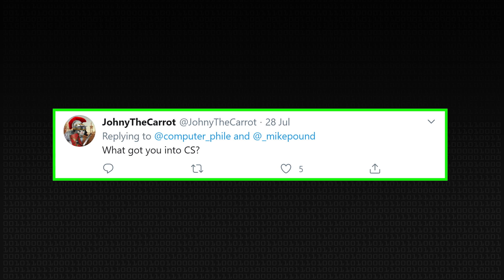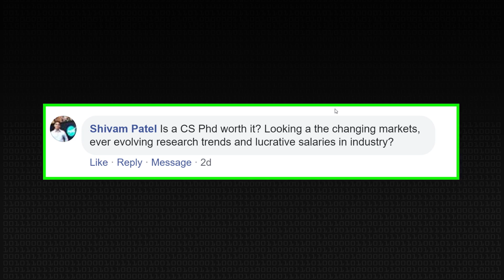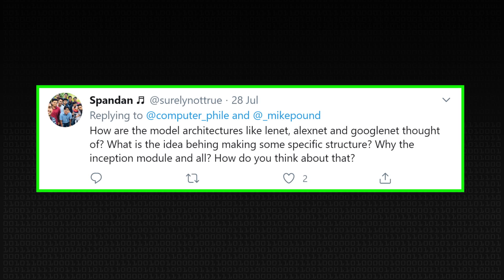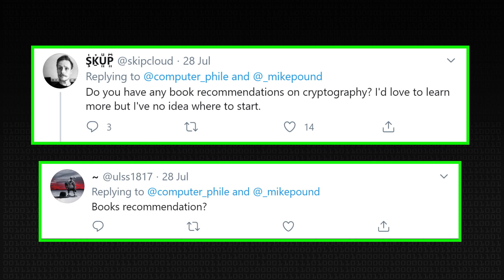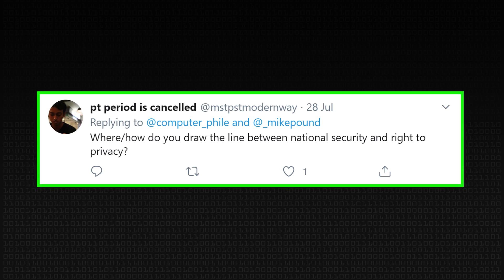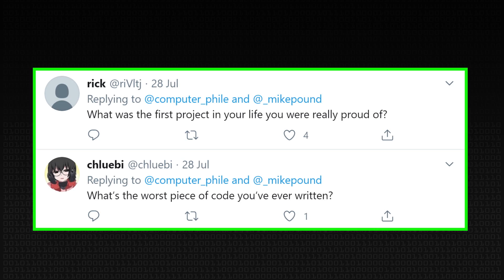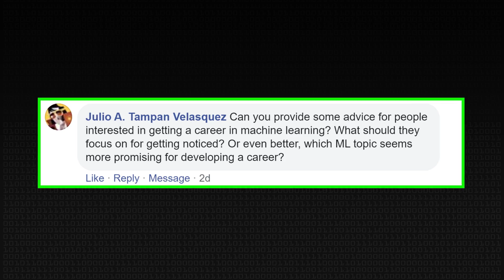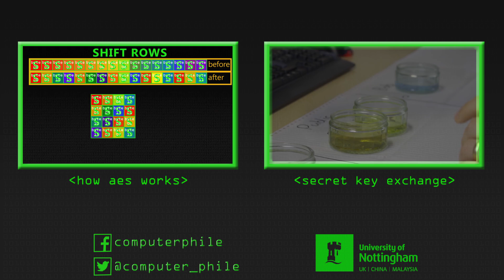Mike Pound Q&A - Computerphile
We put some of your questions to Dr Mike Pound.